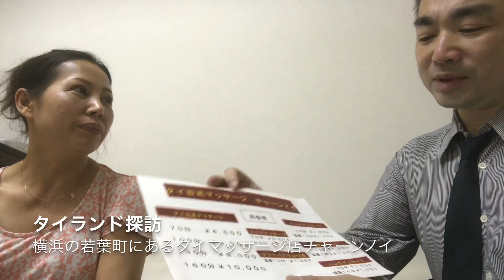【横浜タイマッサージ】若葉町・関内で熟女タイ人女性が頑張るお店〈チャーンノイ〉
店名：タイ古式マッサージ チャーンノイ
住所：神奈川県横浜市中区若葉町3-57-8